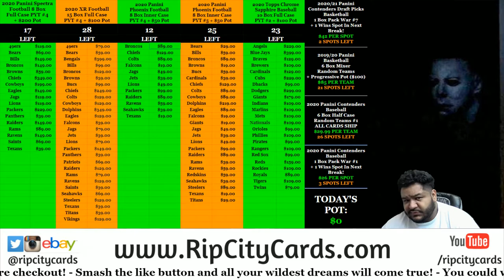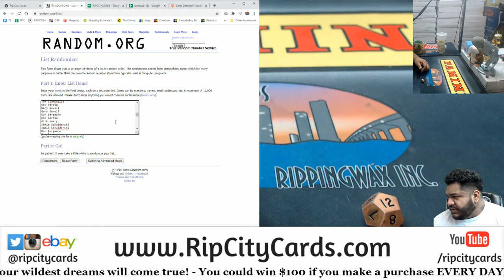$100 Daily Giveaway (10-31)